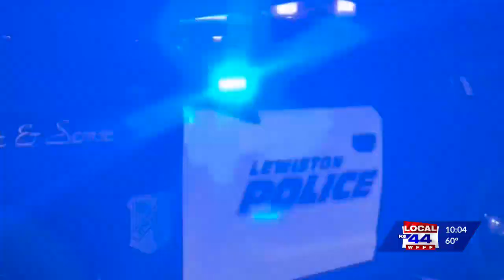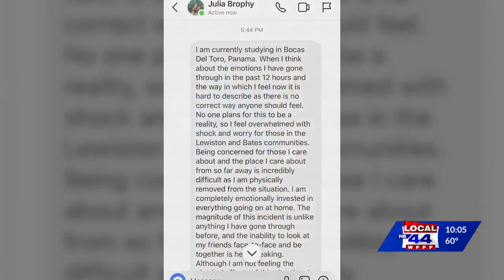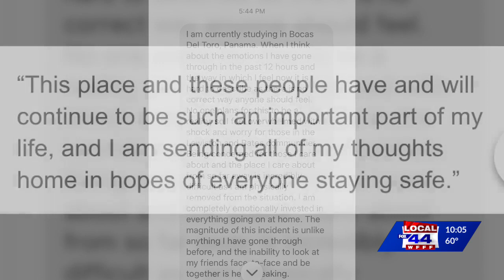Lewiston, Maine mass shootings: FOX44 News at 10, October 26, 2022